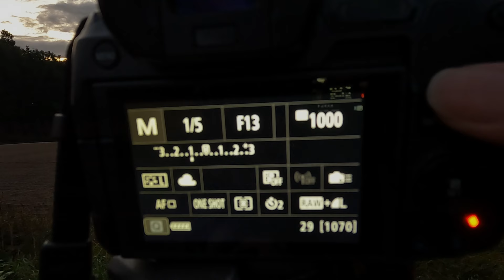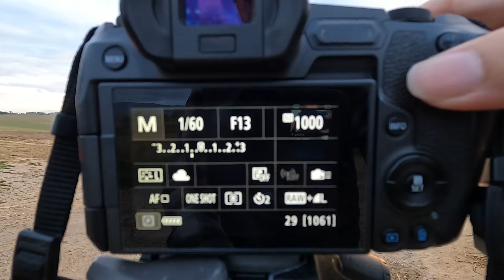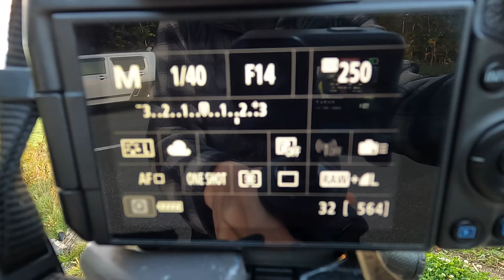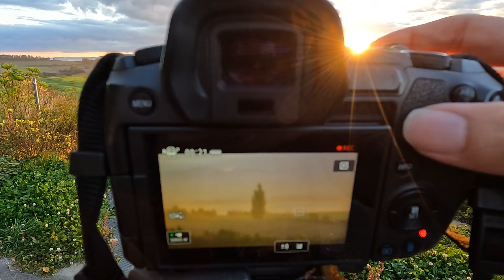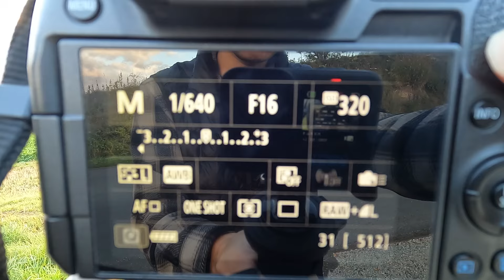100-400mmで撮る！ハイクオリティな風景写真！【写真家】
絶景日和でした😌 秋も真っ只中なので、撮影で忙しい日々です。。笑

🔴北海道美瑛の撮影ツアー詳細　年中開催
一緒に絶景撮影したい方はぜひ！！※メール予約のみ（電話予約は受け付けていません）

⭕️Noteのオンライン写真サークル！初心者も歓迎なので是非！(月額900円）→【
撮影テクニックや撮影の裏話も色々掲載してます😁 Noteでは様々な写真日記も書いてます。

🟢【bese】写真定期販売中 作家活動応援してくれる方ぜひ🟢

以下プロフィール

2017ネイチャーズベストフォトグラフィーASIA50カ国中、風景部門1位。
年間750万人来場アメリカスミソニアン自然史博物館で1年間写真展示🇺🇸
2019年3月東京富士スクエアにて個展開催、1週間で9170人来場を記録。
デジタルカメラマガジン、Canon、JTB 季刊誌、男の隠れ家、スカイマーク株式会社等、その他雑誌掲載多数。
現在は北海道で自然写真家として活動をしてますが、
近年ではカナダ極北、ノルウェー北極圏、ロシア極東、フィンランドなど極北の地で風景や野生の動物を撮ってたりする人。
2024年北極圏犬ぞり冒険撮影行10日間350キロ走破。

Youtubeのコメントやネットは匿名ではありません。（書き込んだ本人わかります）
●誹謗中傷については特定し顧問弁護士から直接職場や自宅に連絡が行きます。その点十分ご理解ください。

●毎月のコーヒー代で写真作家活動を応援してくれる方ぜひ。